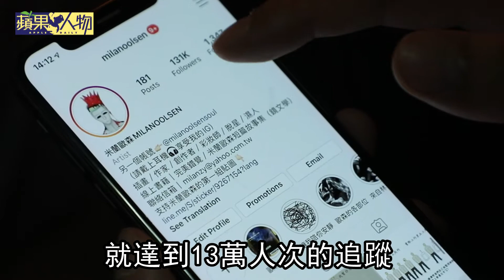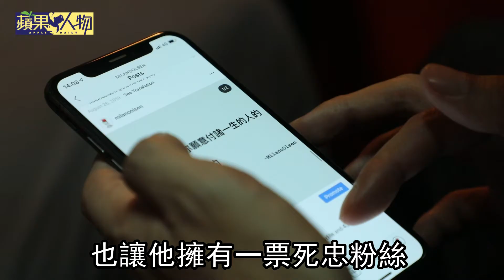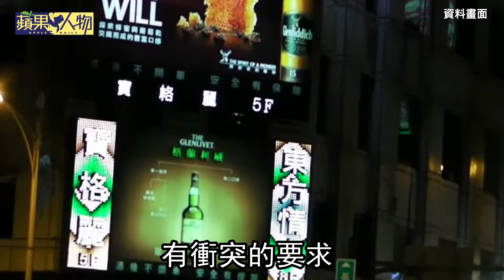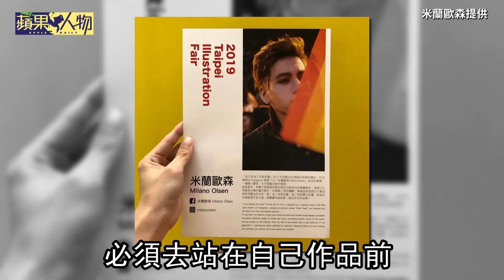【蘋果人物】酒女彩妝師成插畫家 米蘭歐森不畏旁人定義做自己 | 蘋果新聞網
Instagram上有13萬人追蹤的插畫家米蘭歐森，作品多以情色、黑暗為主題，又帶些惡趣味的幽默，吸引大量粉絲，但也因非主流的創作不時招致批判！米蘭歐森不諱言，自己想要被看見，而情色爭議是最簡單也是人性最原始的本能，也來自他自身的生活樣貌，無畏外界眼光的米蘭歐森對於創作的堅持，後來也真的開始被關注，甚至因為作品吸引到藝術家曲家瑞老師，讓兩人成了忘年之交，逐漸打開米蘭歐森的藝術視野。